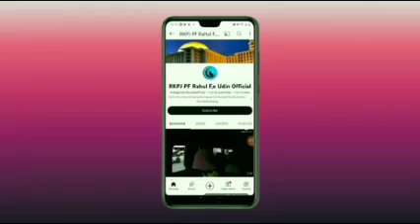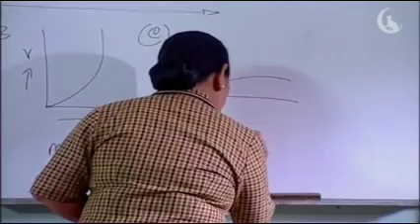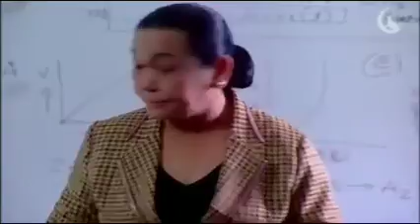Cowok 1% Eps 2 Segmen (3)